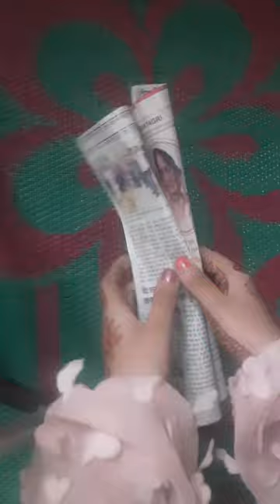How to make volcano 🌋/ ART and craft